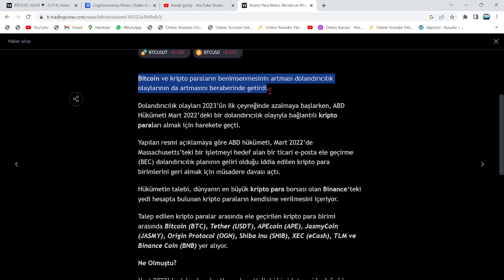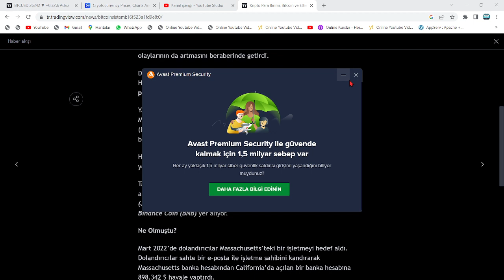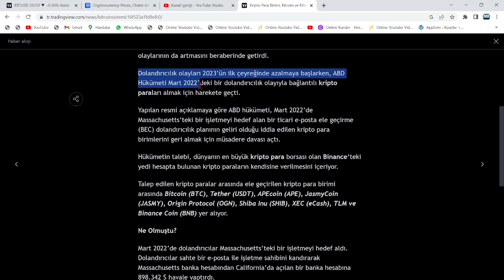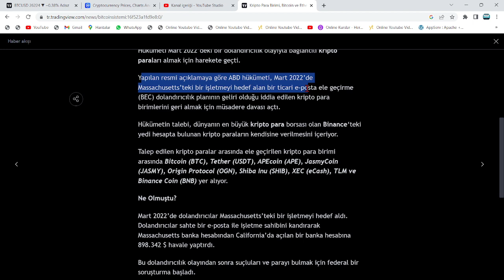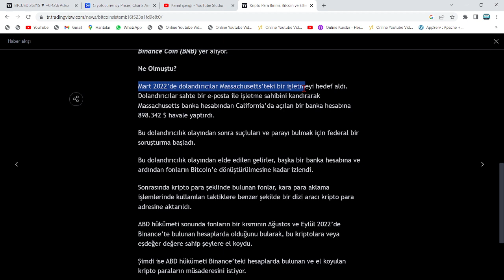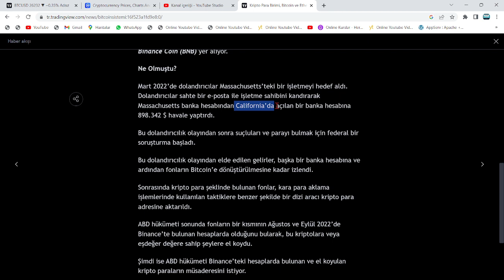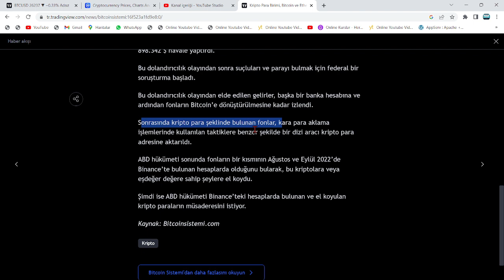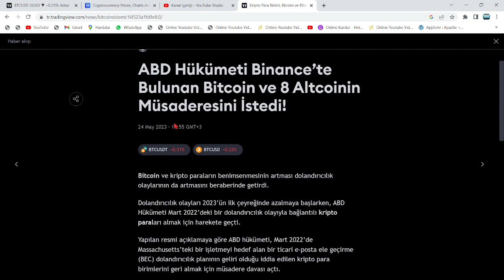GÜNÜN ÇARPICI HABERİ: ABD HÜKÜMETİ BTC VE SHİBA DAHİL BİNANCE'DA LİSTELİ 10 COİN PROJESİNE EL KOYDU🚨